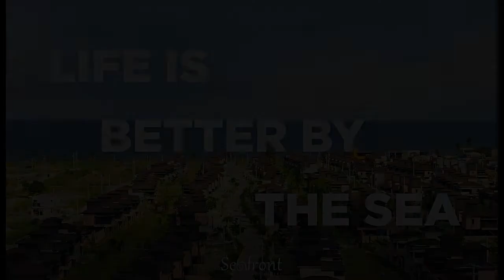1- Bedroom beach property For Sale in San Juan Batangas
1- Bedroom beach property For Sale in San Juan Batangas
Condominium/Apartment Type: Residential Condominium
Number of Bedrooms: 1
Number of Bathrooms: 1
Unit Size in sqm: 45 sqm.
Number of Car Parking Spaces: 1